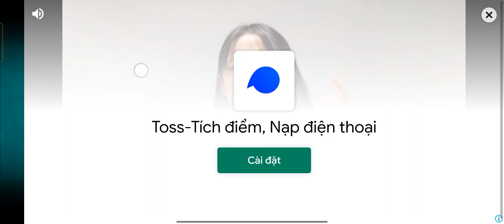plants vs zombie 2 #34 : Icebound Battleground